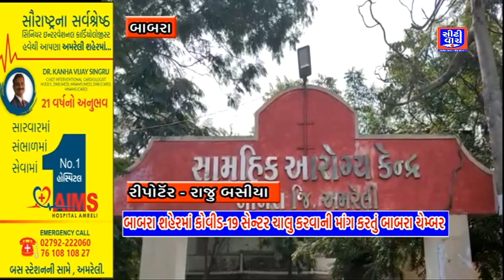બાબરા શહેરમાં કોવિડ ૧૯ સેન્ટર ચાલુ કરવાની માંગ કરતું બાબરા ચેમ્બર